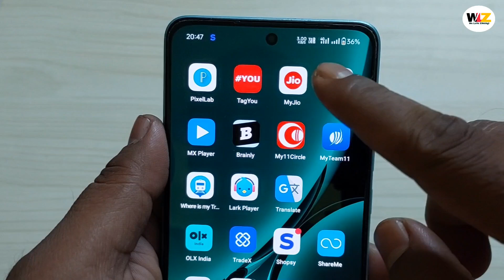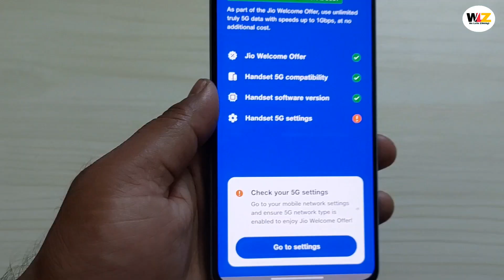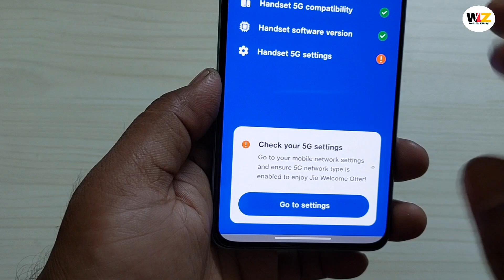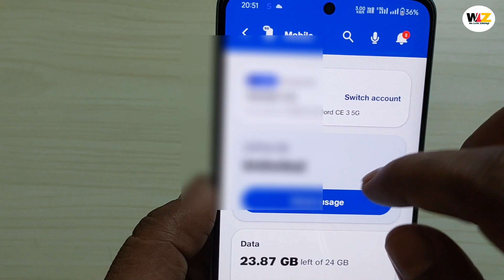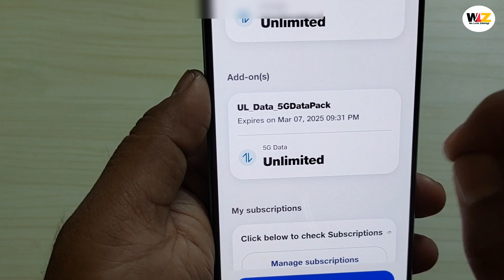OnePlus Nord CE 3 me 5g kayse on kare | How to active jio true 5g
OnePlus Nord CE 3 me 5g kayse on kare
How to active jio true 5g

5G Net नही चल रहा है कैसे चलाएं
How To Use 5G Net Nord CE 3
5G
5G network
5g net
5G Net नही चल रहा है
5g net nahi chalta hai to kya kare
OnePlus
OnePlus Nord
OnePlus phone
OnePlus Nord CE 3
OnePlus 10R
OnePlus 11
How to use 5g net speed OnePlus phone, Airtel
Jio
Vodafone
Indian
Network issue
5g network settings Hindi
Smartphone 5g net kaise Chalayan
Apne areas me 5g network hai ya nahi kaise pata kare
OnePlus Nord Tips & Trick